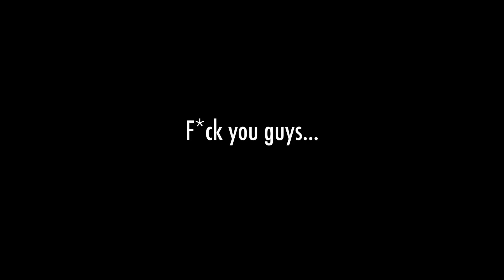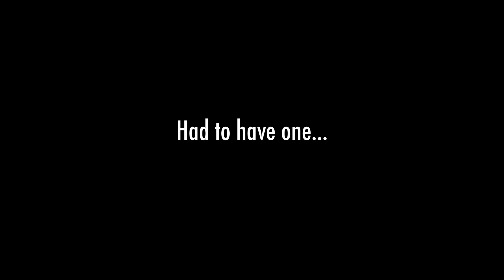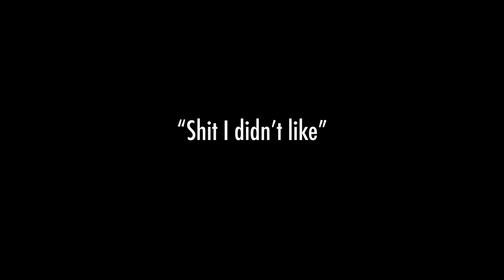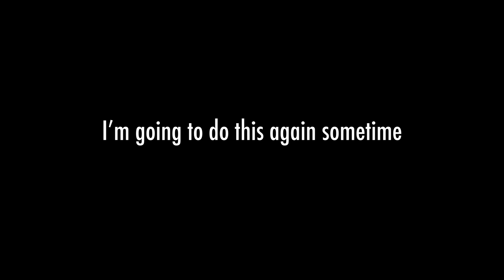Tired Humble Pie [Eland Chats]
So much for posting more often ehhh! I'm a busy bunny...